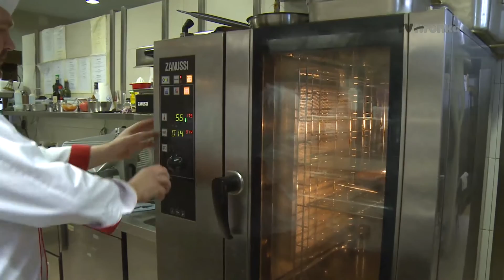Maestro galileo - Varenie s láskou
Náš maestro tentokrát navaril jedlá, ktoré sa nesú v duchu lásky. Bol Valentín a tak sme si pripravili niečo, čo by naše drahé polovičky mohli oceniť.